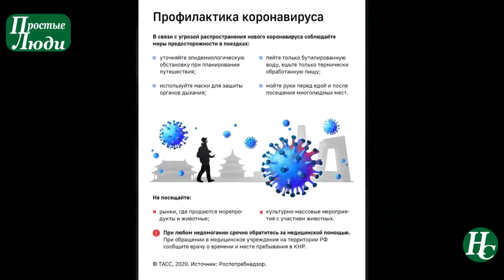CORONAVIRUS LATEST NEWS EPIDEMIC CHINA - КОРОНАВИРУС ПОСЛЕДНИЕ НОВОСТИ ЭПИДЕМИЯ КИТАЙ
The terrible news about the new virus goes on continuously, it seems that only a miracle can stop panic. The flu-like virus came from China. Entire cities were isolated there, tens of millions of people in the cordon zone. And doctors claim that the mutation of the virus continues.

According to the first symptoms, the new virus is similar to any flu: temperature, a slight cough, difficulty breathing. But then it develops into a severe form of pneumonia, which leads to death.

The epidemic began in Wuhan. Now all tours there from Russia are canceled.

Страшные новости о новом вирусе идут непрерывно, кажется, что остановить панику может только чудо. Вирус, похожий на грипп, пришел из Китая. Там изолировали целые города, в зоне оцепления - десятки миллионов человек. И врачи уверяют, что мутация вируса продолжается.

По первым симптомам новый вирус похож на любой грипп: температура, небольшой кашель, затруднение дыхания. Но дальше он развивается в тяжелую форму пневмонии, которая ведет к смертельному исходу.

Эпидемия началась в провинции Ухань. Сейчас все туры туда из России отменены.